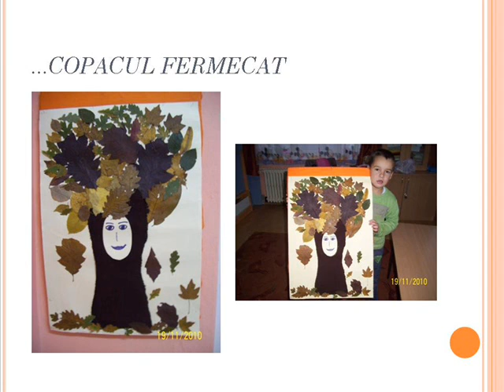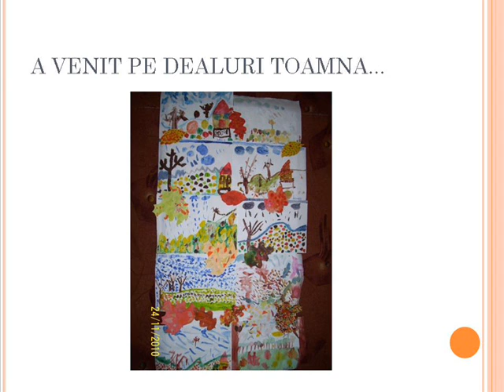Movie FANTEZIILE TOAMNEI BY ANCA PURTAN